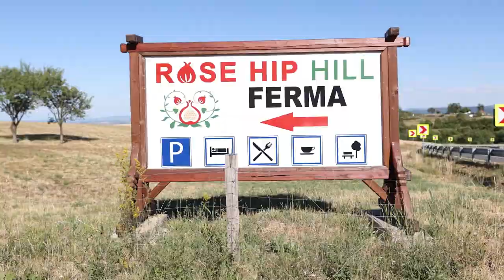Film de Prezentare - Rose Hip Hill